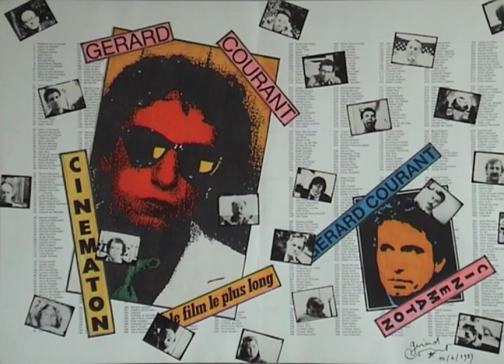Pierre Vialatte (2008) by Gérard Courant - Cinématon #2197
Le "Cinématon" n°2197 de Pierre Vialatte réalisé par Gérard Courant le 2 avril 2008 à Paris (France) (silencieux).
Pierre Vialatte's portrait by Gérard Courant (2008 - silent).